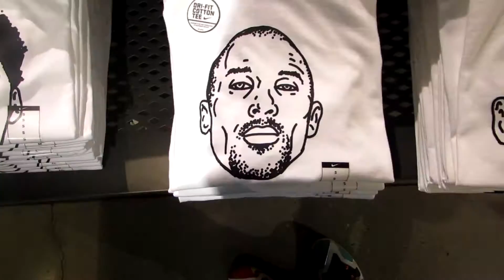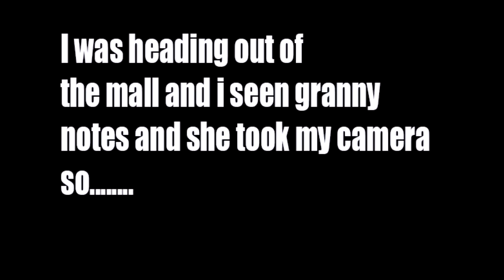I MET JEREMY LAMB! ft GRANNY NOTES [VLOG]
Streaming Tonight. Thank you guys for all your support.

All Social Media. @UnderstandNotes